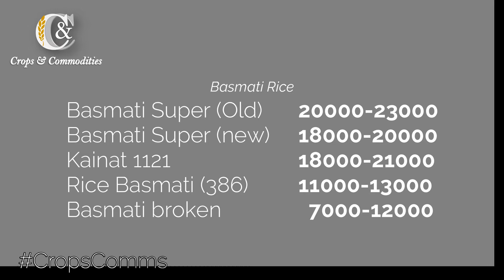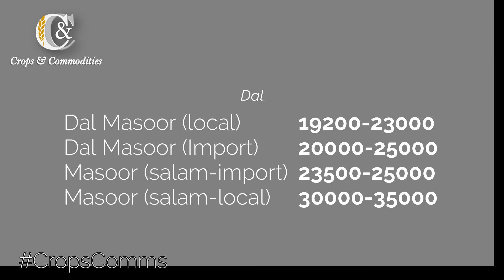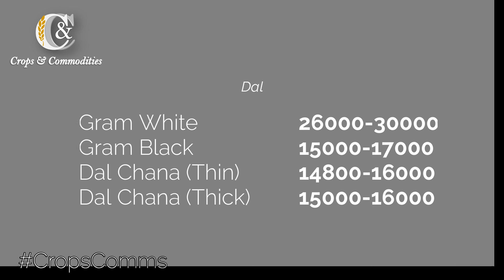Lahore Grain Market! Price update14 July 2022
Lahore Grain Market!
Price update
14 July 2022